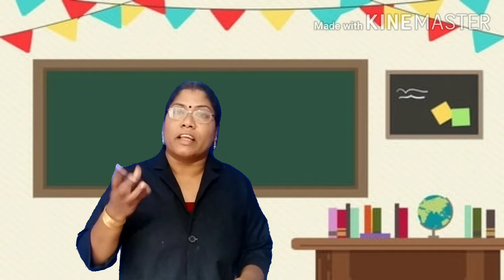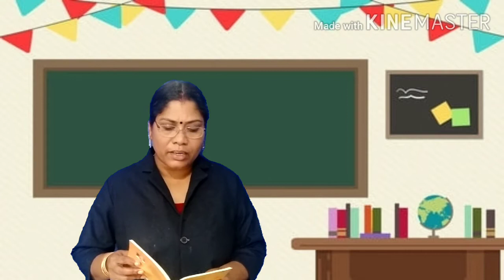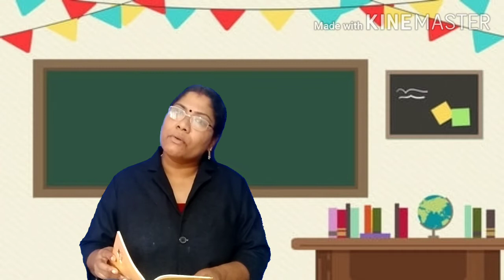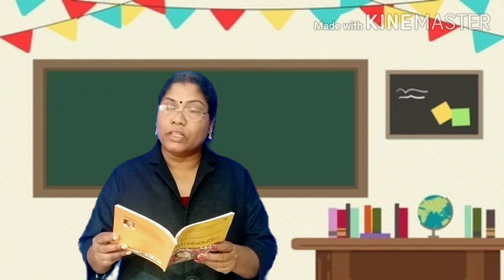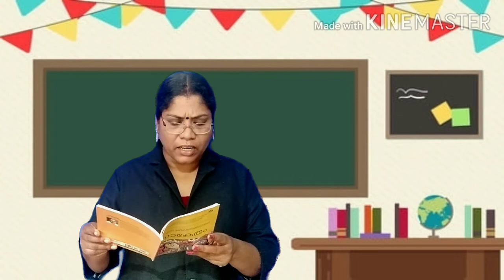malayalam class 10th 29/9/2020